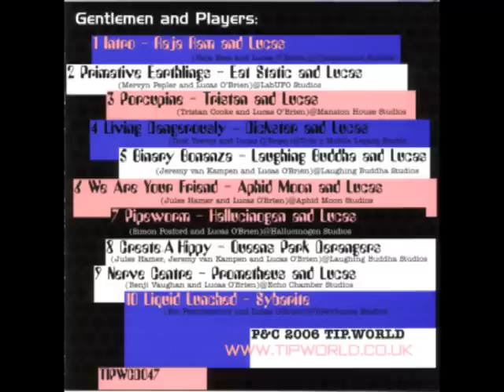Tristan and Lucas - Porcupine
Label: TIP.WORLD
Compilation: God Save The Machine
Released: May 2006/18